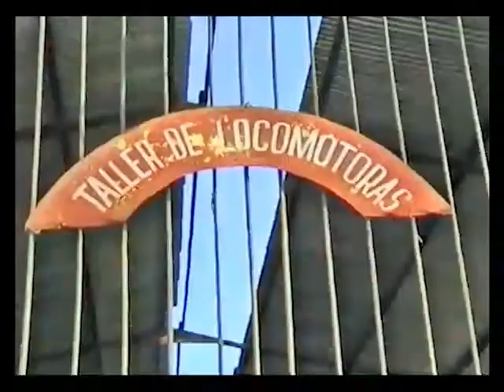Mal Tiempo,Cuba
A visit to mill No 403 on the 25th March 1997 and the film is 10 min 42 sec long.